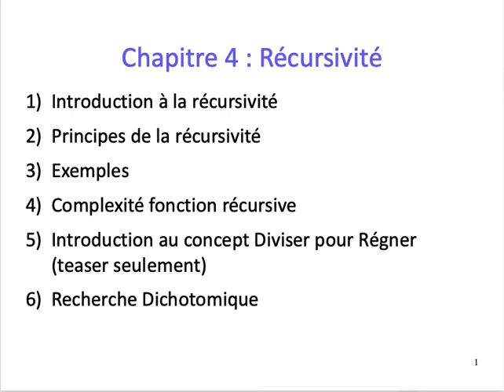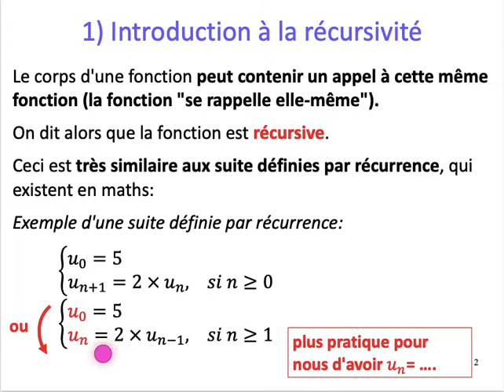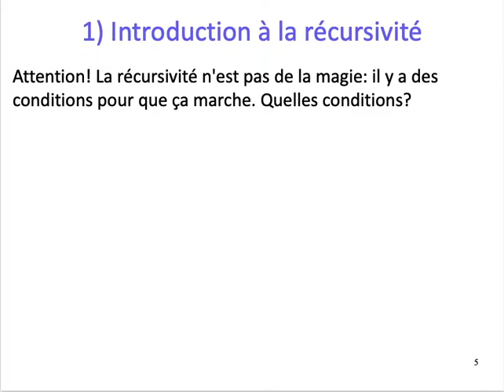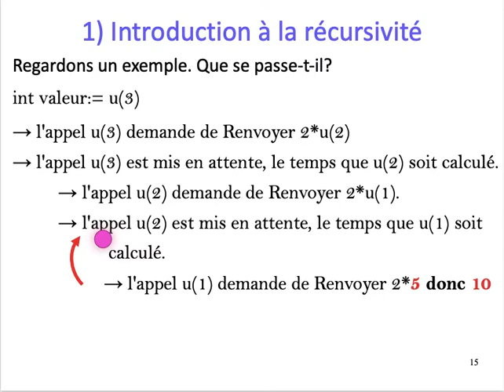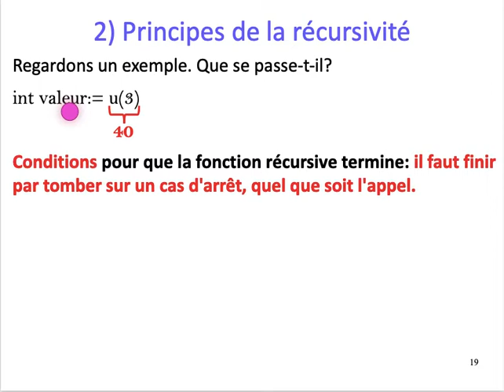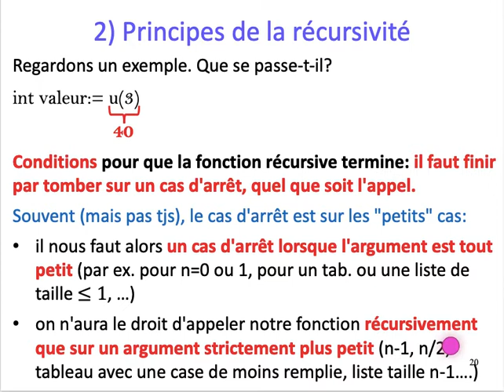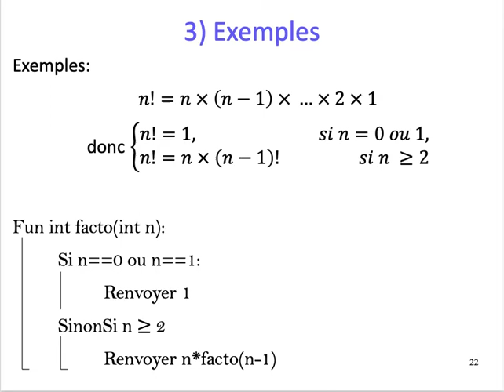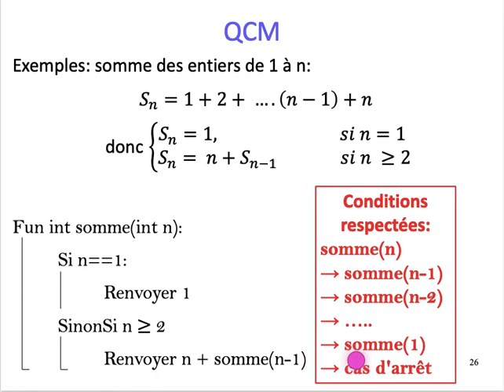[ALGO1] Chap. 4 Récursivité - Part. 1 : Principe et exemples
Chapitre 4: Récursivité
Partie 1
Introduction à la récursivité
Principes
Exemples